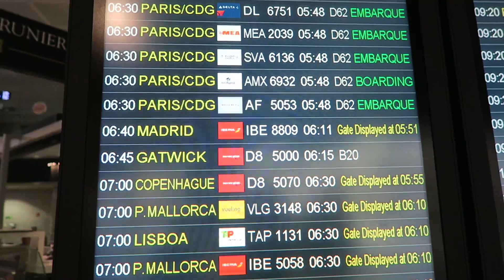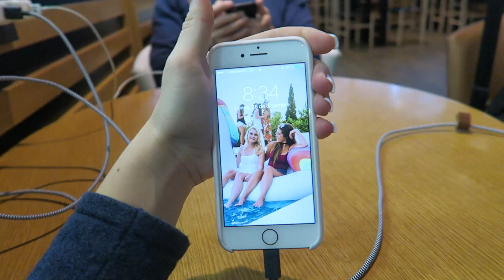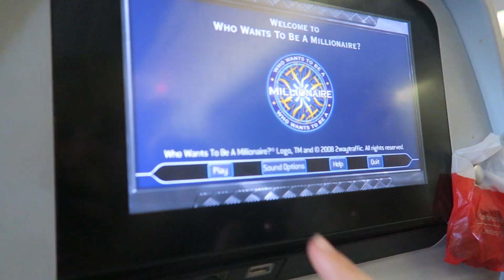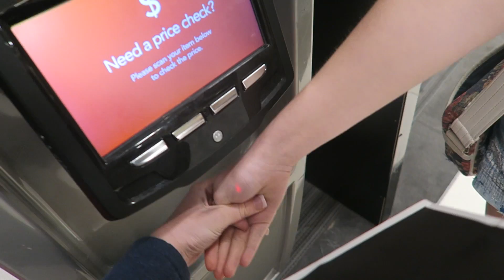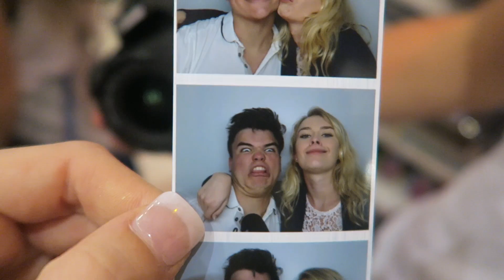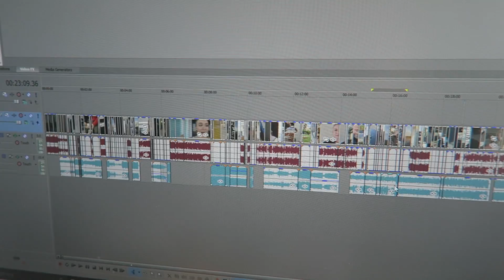BEST HOLIDAY EVER - MIAMI VLOG! (W/Jelly)